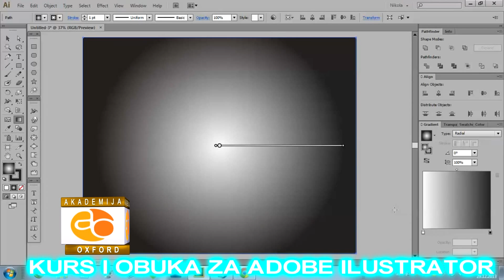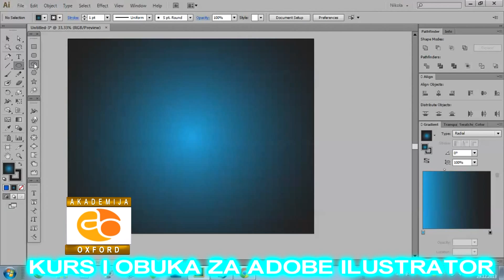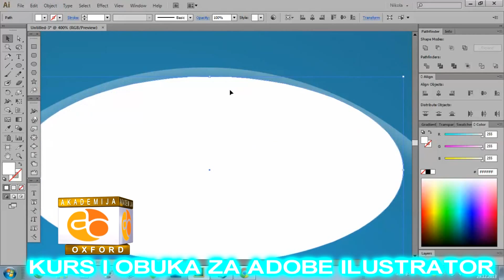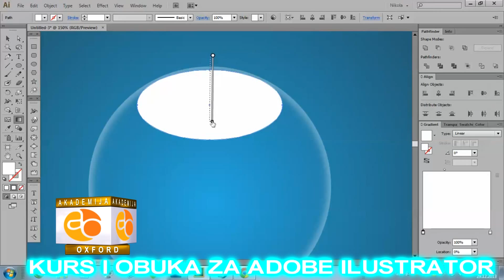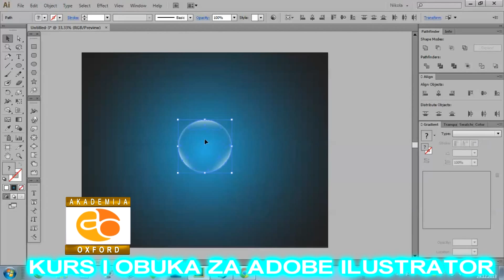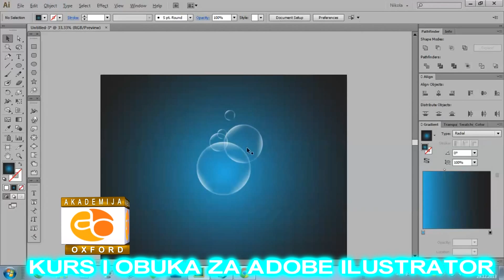Kurs i Obuka za Adobe Illustrator | Napredni Nivo | Akademija Oxford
Napredni kurs Illustrator traje mesec dana i ima ukupno 21 školskih casova. Za pohadanje ovog kursa potrebno je osnovno poznavanje rada na racunaru, kao i osnovno poznavanje Adobe Illustratora.

Adobe Illustrator je softver iz Adobeovog paketa programa namenjen za dizajn i vektorsko crtanje. Uz pomoc ovog naprednog softvera radi dizajn vezan za štampu, a rede i dizajn web strana. Takode, predstavlja dobar izbor za ilustratore.

Kurs i obuka za Adobe Illustrator u svim gradovima Srbije, Crne Gore, Rebublike Srpske i BiH!